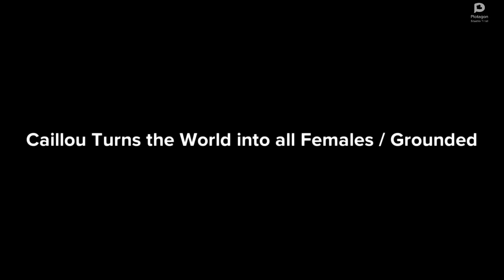Caillou Turns the World into all Females / Grounded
In this video Caillou turns everyone in the world into all females just for fun! He gets caught and grounded! Hope you enjoy!